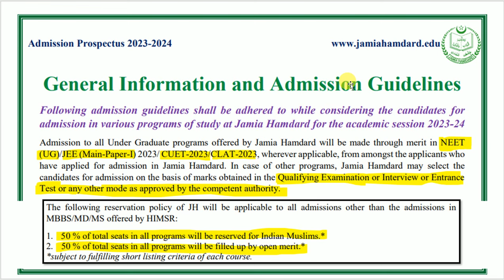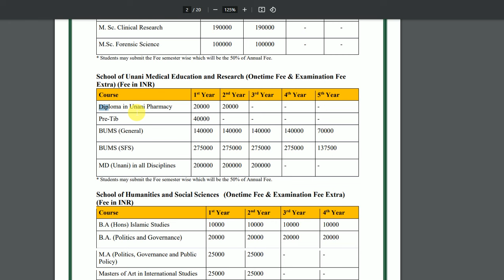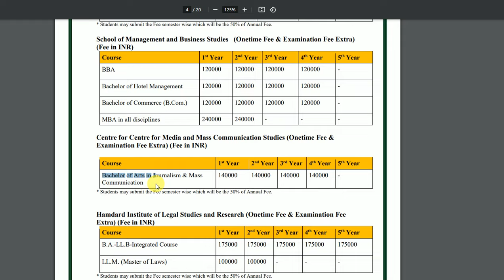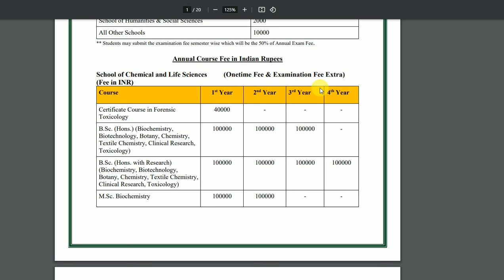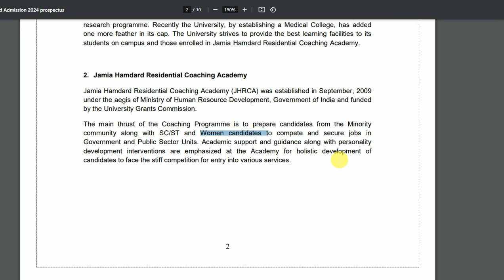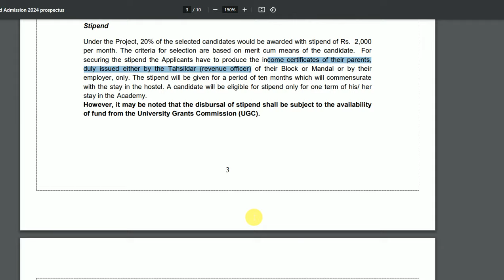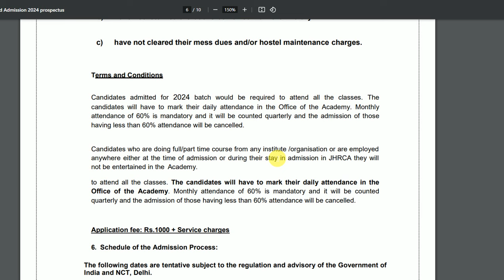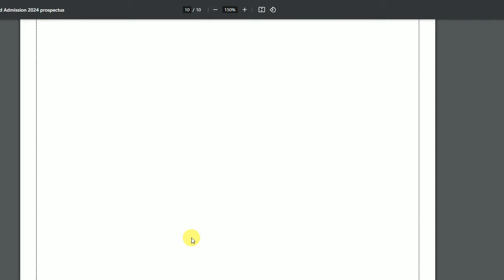Jamia Hamdard University Delhi Admission 2024 | Medical College Delhi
About this video :- Jamia Hamdard University Delhi Admission 2024 or Jamia Hamdard Admission 2024 or jamia hamdard Medical College Delhi